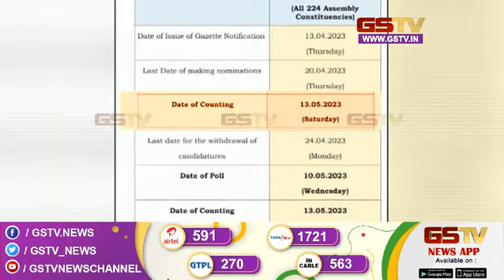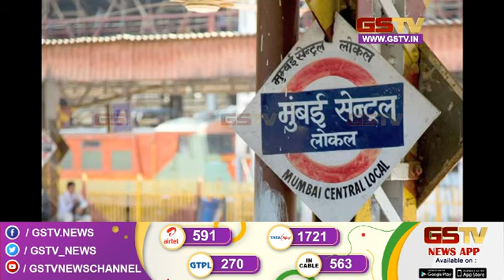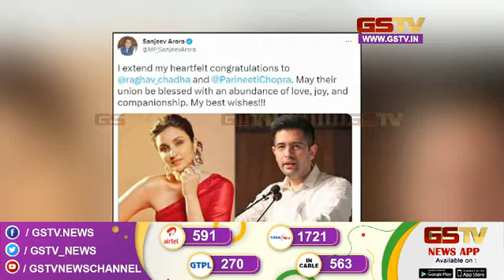अंदरकी बात देखे हमारी खास पेशकश | Gstv News